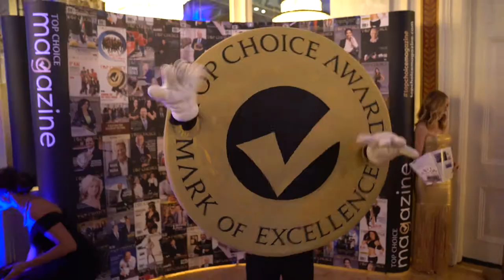LandSharx Yard Maintenance & Snow - Top Choice Awards 2019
LandSharx Yard Maintenance & Snow receives the award for Top Choice Commercial Lawn Care of 2019 in Greater Edmonton Area.